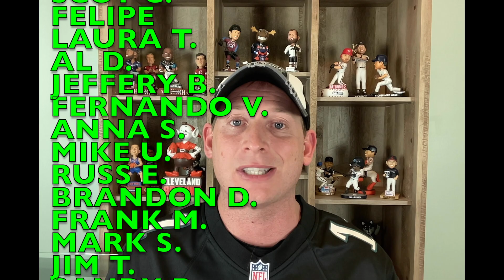Eagles vs Texans | 🏈 NFL Picks and Predictions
It's our NFL Picks and Predictions for the Philadelphia Eagles vs Houston Texans on Thursday Night Football!

Will Jalen Hurts and this Eagles offense keep things rolling with AJ Brown and the rest of the passing game, or, will Dameon Pierce and this Texans team hand the Eagles their first loss of the season?

Join us for our NFL Picks for today and make sure you sign up for our Memberships to get all of our plays!

We as always appreciate you watching and invite you to join our:
👉 Grandstand Bettors Family!
(All links 👇)

00:00​​​​​​​​​​​​​​​​​​​​​​​​​​​​​​​ Introduction
00:43 Philadelphia Eagles vs Houston Texans Prediction